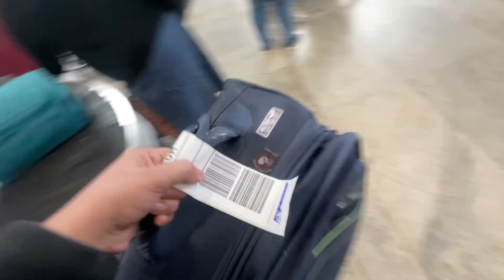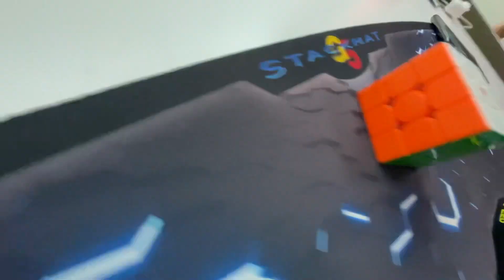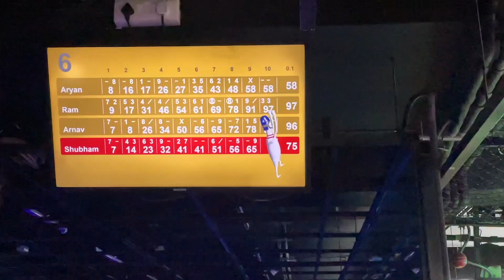Exploring Mumbai and Pre Comp Chill ft. @RamThakkar @shubbbb @arnavadani4623 | Mumbai Day 1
Use the coupon "ARYANC50" to get 50 Rs off on any purchase from Cubelelo